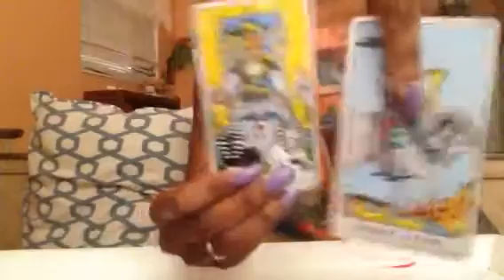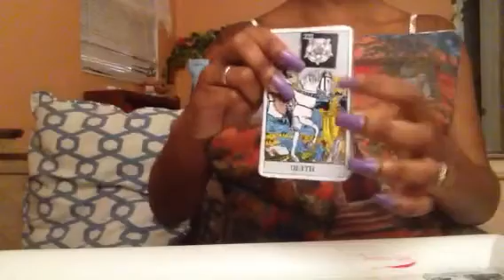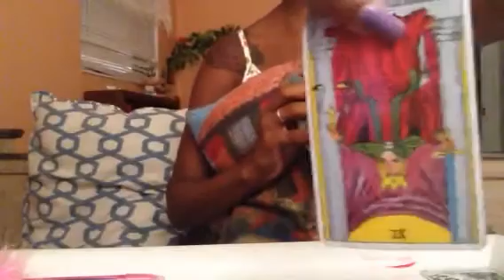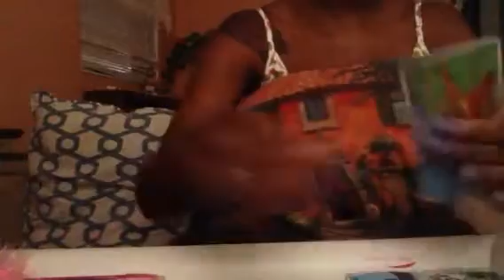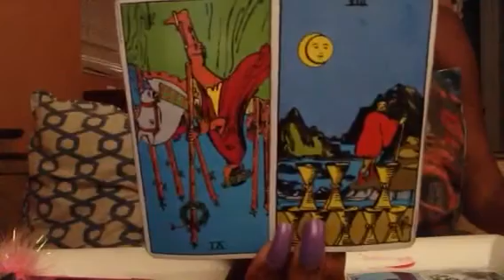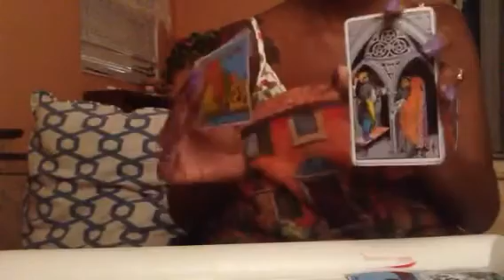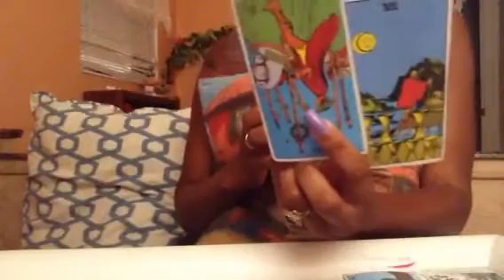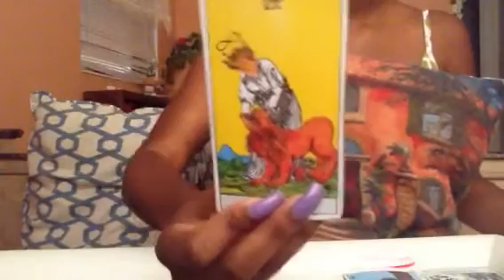Cancer general reading